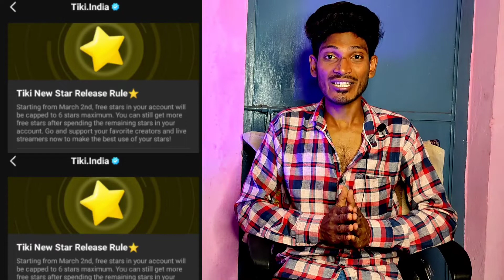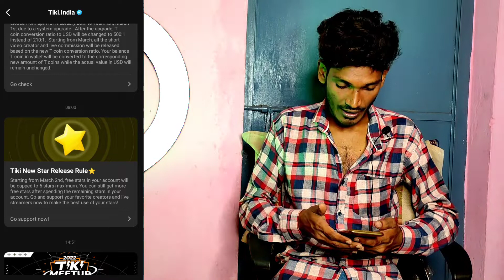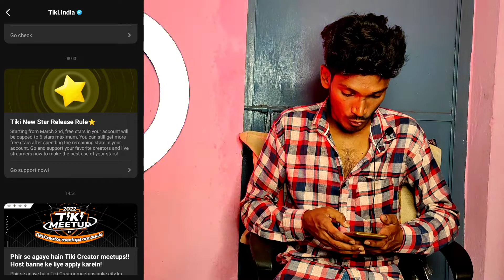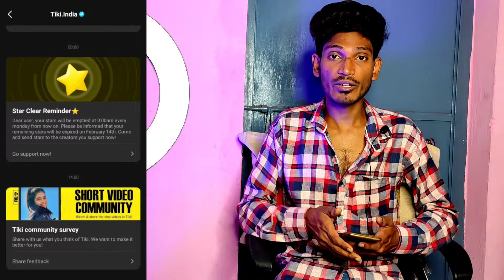Tiki New Star Release Rules | 2nd March Free Stars In Your Account | Tiki Apps New Updates 2022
Hi,
I Am Suraj Kumar Aditya. Welcome To Our Youtube Channel Mobile Apps Aur Unki Jankariyan, Aaplogo Ke Support Ki Bahut Jyada Jarurat Hai Guys So Please Support Me Aur Main Aaplogo Ke Liye Aisi Achi Achi Geneun Content Video Lata Rahunga.

Dosto Aaj Ki Is Video Me Maine Bataya Hai Ki Tiki Apps New Stars Release Rules Aaya Hai Jisme Ab 4 Se Jagah 6 Stars Milenge Wo Kis Tarah Se Apko 6 Stars Milega Iske Baare Mein  Maine Is Video Mein Pure Details Se Explain Kiya Hai Apna Pyaar Aur Support Hum Par Banaye Rakhiye Apse Request Hai Ki Video Ko Pura Dekhe Ummeed Hai Apko Ye Video Bahut Pasand Aayegi.

(Aaplog Hame Tiki Apps
Par Bhi Is Links Se Download Kar Support Kar Sakte Hain 🙏🙏🙏🙏 Thanks ! )

Ghar Baithe Hazaro Kama Sakte Ho Bus Thoda Sa Mehnat Karna Hai.

Our All Youtube Channels Links :-

Boya Mic

Tripod Or Stand

50 mm Lens

Professional Ring light

Ring Light Stand

Thanks.